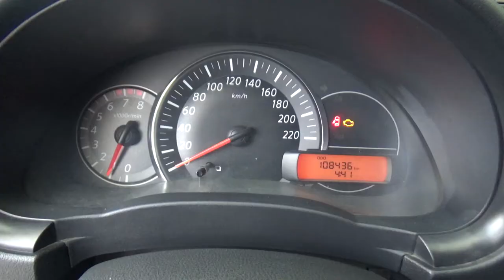Nissan / March / 2016 - GL236179